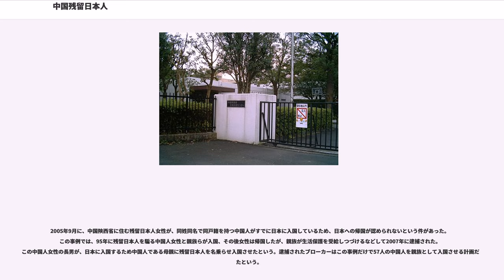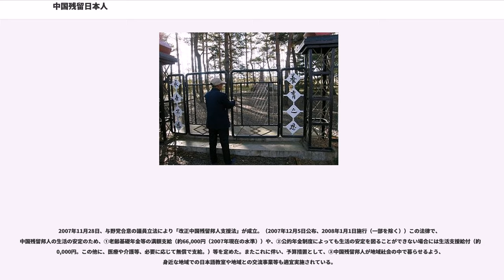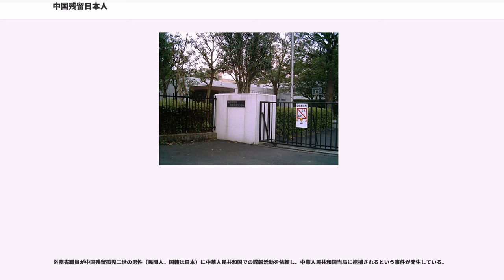中国残留日本人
中国残留日本人（ちゅうごくざんりゅうにほんじん）は、第二次世界大戦末期のソ連軍侵攻と関東軍撤退により日本へ帰国できず、中国大陸に残留した日本人である。日本の法律などでは、中国在留邦人ともいう。

1931年9月18日以降の満州事変の直後に、日本は清の最後の皇帝である溥儀を担ぎ出して現在の中国東北部にあたる旧満州に満州国を建国し、同時に満州事変以前より提唱されていた日本の内地から満州への移住計画の「満蒙開拓移民」が実行され、1936年の廣田内閣の計画で500万人、実数では32万人以上の開拓民を送り込んだ。

当時の日本は、アメリカ合衆国発の世界恐慌から引き起こされた昭和恐慌にあり、地方の農村地域は娘を身売りさせる家が続出するなど困窮、疲弊しきっており、農業従事者の移民志向も高いことから大規模な移民となった。

第二次世界大戦末期の1945年8月8日に、ソ連は日本と結んでいた中立条約を一方的に破棄して宣戦布告して8月9日未明に満州国へ侵攻した。関東軍は民間人からトラックや車を徴用して列車も確保した。軍人家族らはその夜のうちに列車で満州東部へ避難できたが、翌日以降に侵攻の事実を知った多くの一般人や、遅れをとった民間人らは移動手段もなく徒歩で避難するしかなかった。国境付近の在留邦人のうち、成人男性は関東軍の命令により「国境警備軍」を結成してソ連軍に対峙したことから、避難民は老人や婦人、子供が多数となった。

ソ連侵攻と関東軍の撤退により、満州における日本の支配権とそれに基づく社会秩序は崩壊した。内陸部への入植者らの帰国は困難を極め、避難の混乱の中で家族と離れ離れになったり、命を落とした者も少なくなかった。遼東半島へソ連軍が到達するまでに大連港からの出国に間に合わなかった多くの人々は、日本人収容所に数年間収容されて帰国が足止めされた。1946年春まで帰国は許可されず、収容所での越冬中に寒波や栄養失調や病気で命を落とす者が続出して家族離散や死別の悲劇が生まれた。この避難の最中に身寄りがなくなった日本人は、幼児は縁故または人身売買により中国人の養子として「残留孤児」に、女性は中国人の妻として「残留婦人」になり命脈をつないだ。一方で樺太では、樺太庁長官大津敏男の尽力により残留孤児の問題が発生しなかった。

満州からの集団引き上げは1946年春から一時期の中断を含めて実施され、葫蘆島などの港から100万人以上の日本人が帰国したが、国共内戦が再開するにつれ、中華民国軍や中国共産党軍に徴兵されたり労働者として徴用された。日本人に対する過酷な支配によって通化事件などの虐殺も発生した。日本国政府は、のちに中国大陸に成立した中華人民共和国と国交を結ばず、1953年に未帰還者留守家族等援護法を制定して1958年に集団引揚げ終了し、1959年に「未帰還者に関する特別措置法」を制定して残留孤児らの戸籍を「戦時死亡宣告」で抹消した。

日中国交正常化を機に、帰国していた肉親らは中華人民共和国に残留させた子供や兄弟の消息を求めて長岳寺住職山本慈昭も周恩来へ書簡を送り、中華人民共和国でも残留孤児探しが開始されたが文化大革命、周恩来の死去、日中両国政府の緩慢さなどから、1981年3月に初めて「残留孤児訪日調査団」47人が、以降1999年11月まで30回で2116人が、肉親との血縁関係確認に訪日した。

2016年8月31日現在永住帰国を果たした中国残留邦人とその家族は20,911人である。2015年の調査ではおよそ93.4%が70歳を超えたと高齢化が進んでいる。神戸市では中国残留邦人のための共同墓地に土地を提供する事になった（建立費は帰国者持ち）。

多くが幼い頃から労働力として扱われて教育を受けずに中国人として養育されており、日本語はほとんど身につけておらず、キャリアアップなど日本での社会適応能力に乏しく、帰国者の8割以上が生活保護を受けており、国や政府からの援助金や、ボランティア団体の寄付金などで生活をしている。社会から孤立、高齢化など様々な問題が起きている。

介護保険等の福祉支援に対し言葉の壁から利用されないケースがあり高齢化した帰国者が家にこもりがちになるといった事が生じている。老人ホームに入った後も日本語、日本の風習がわからず孤立する問題も生じている。これに対し中国語の出来るスタッフを配置する対策を取るなどしているが財政...